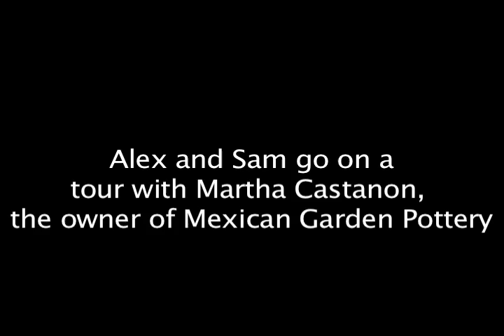Mexican Garden Pottery